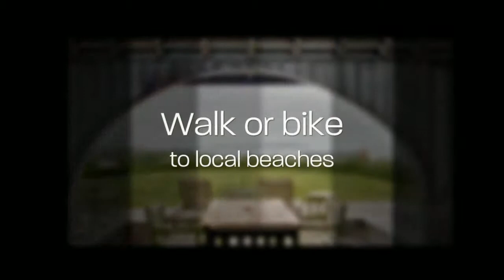Home for Sale - Spring Street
Stunning views of Old Harbor, Clayhead, Newport and beyond from this spacious three bedroom, three bath all updated one level home. The unique large deck with gazebo enchants with serene views and spectacular sunsets. Very private on two plus rolling acres with beautiful mature plantings. Your island paradise awaits.